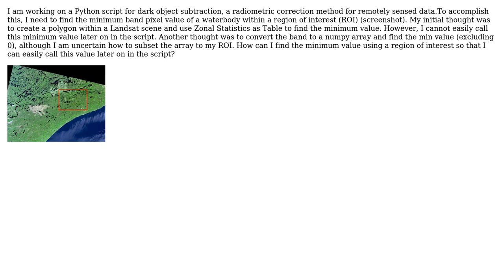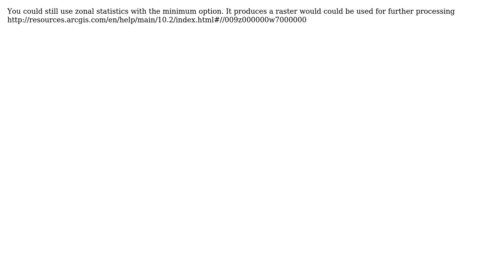GIS: How to find the minimum pixel value within a region of interest? (2 Solutions!!)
GIS: How to find the minimum pixel value within a region of interest?

With thanks & praise to God, and with thanks to the many people who have made this project possible! You are responsible for your own actions.